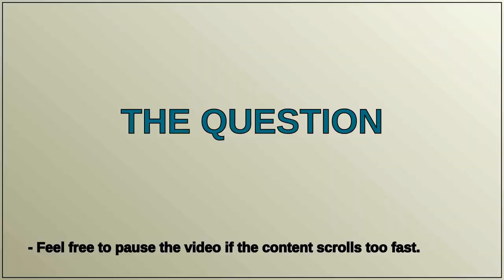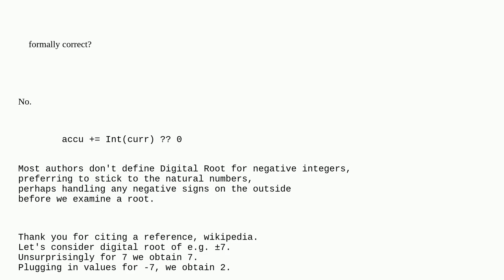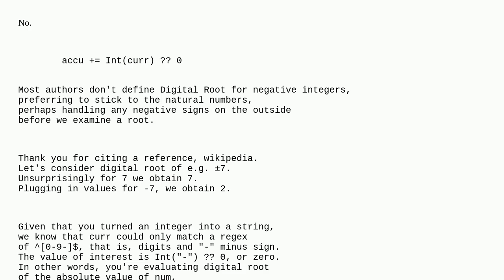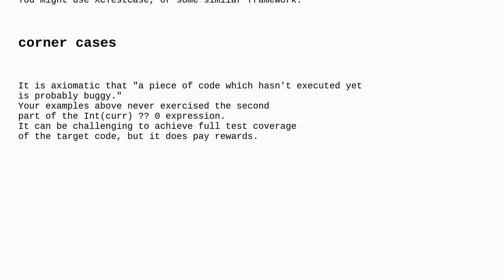Codereview: Write a Swift-function, which computes the Digital Root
Write a Swift-function, which computes the Digital Root

A special thanks goes out to the community

  algorithm swift